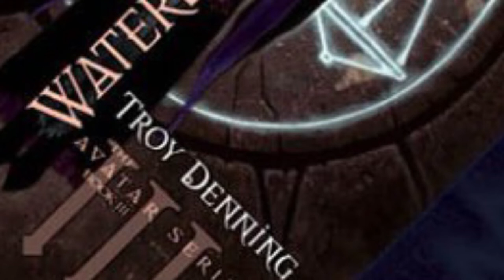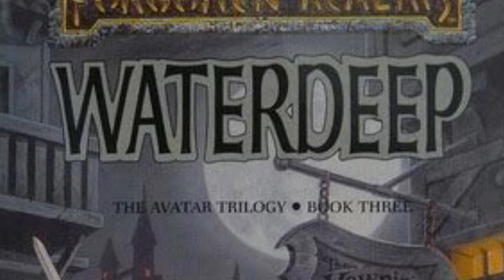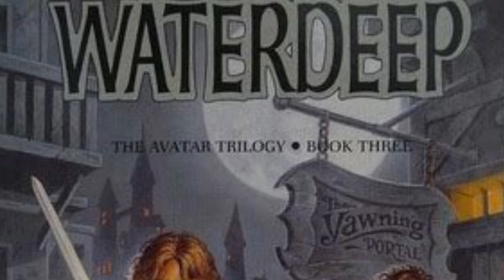Waterdeep by Troy Denning | Spoiler Free Review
Book 3 of the Avatar series and the Avatar crisis comes to a head. Bhaal, Myrkul, and Cyric all face off against Midnight and Kelemvor. Destiny awaits in the City of Splendors.

Intro:
Music from Uppbeat (free for Creators!):